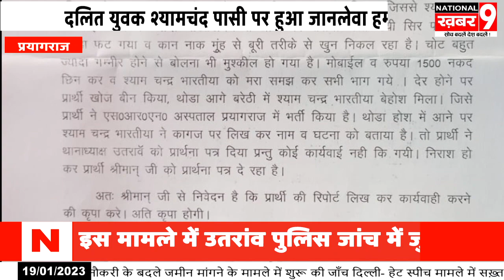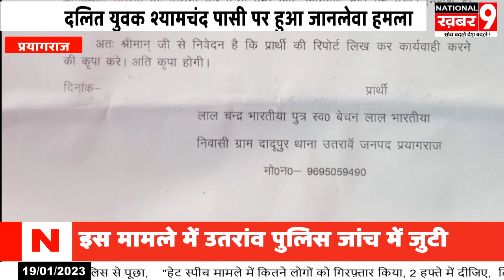श्यामचंद पर जानलेवा हमला या हादसा, जांच में जुटी उतरांव पुलिस